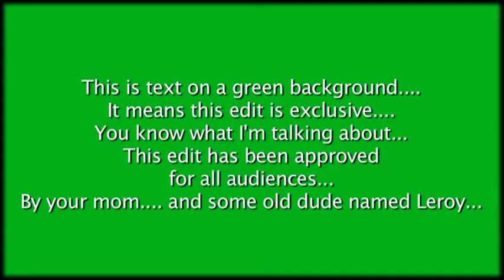Never Back Down Part 2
Part 2 of an online spoof we made with Chauncey LeRock back in 2008.  Relax, it's not serious.